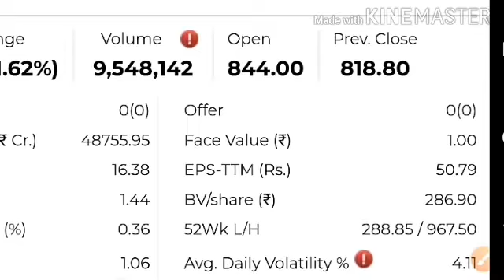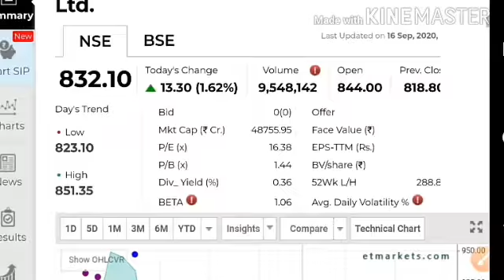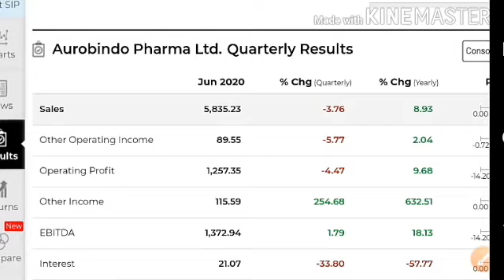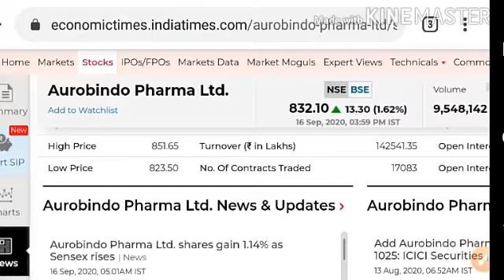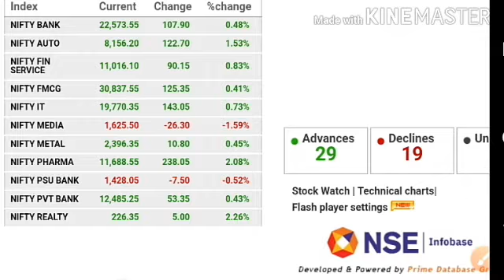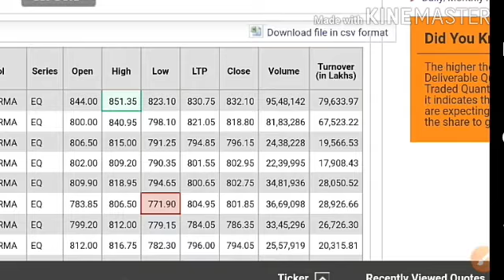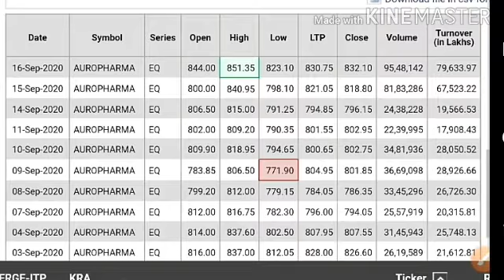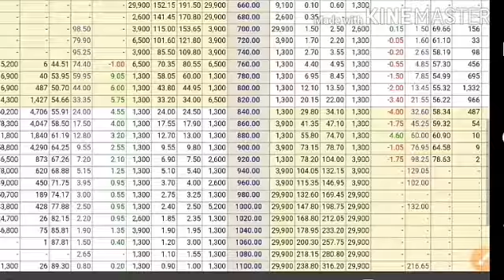Aurobindo Pharma Share Latest News | Aurobindo Share Price Today | Target 1100+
nifty view, nifty view tomorrow, sbi share view, hul stock view, hdfc bank stock view, union budget bajaj finance stock view,
glenmark pharma q1 results 2020, glenmark pharma share latest news, glenmark pharma  stock analysis
cipla share price, cipla share news, cipla share target,cipla share today
cipla share news tomorrow, cipla share technical analysis, cipla share analysis, cipla share price analysis,

nifty view, best short selling strategy, how to put indicator in zerodha, how to find trend in intraday, how to sell first buy later, how to put stoploss in Zerodha, how to sell first and buy later, how to sell high and buy low, What is find trend, how to do positional selling in cnc, how to do intraday trading, how to put stop loss without bracket order, vwap intraday trading strategy, best intraday trading strategy,
hdfc bank share, hdfc bank share news, hdfc bank share latest news, hdfc bank share review, icici share target

share market trading, free share market tips, stock market tips for intraday free, stock tips, intraday stock tips, intraday tips for today, intraday calls